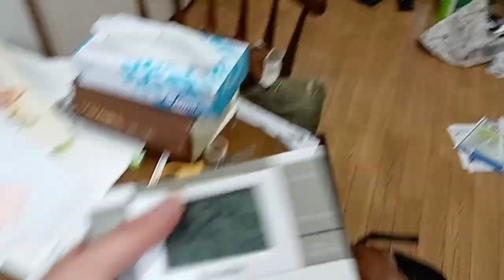天気について２０２３年１２月１５日。予定通り南風＆夜中から明け方に雨、昼は晴れて、夜はある程度雲を張り、放射冷却を防いでいます。ここまでありがたい話がどこにあるんですか？